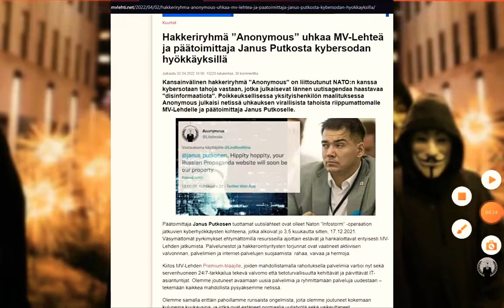see you soon CRTERJD!!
so I have do this to you but we wanted many times CRTERJD